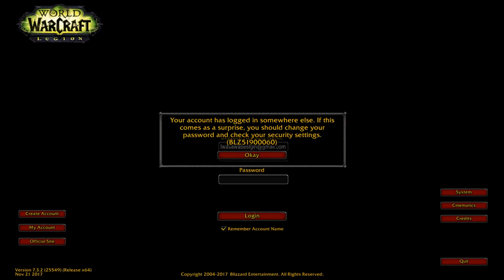Temple of Ahn'Qiraj Reverse Boss Order Speedrun as 101 DH with 230% Base Movement Speed